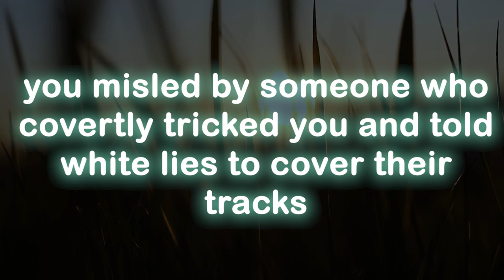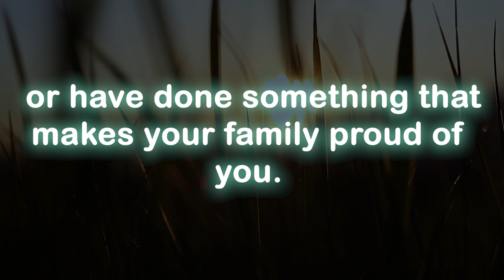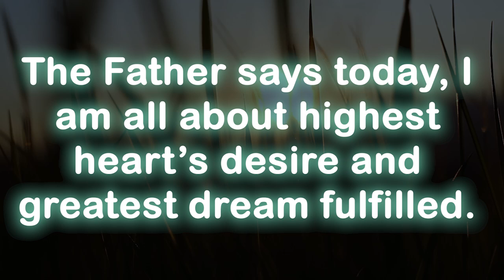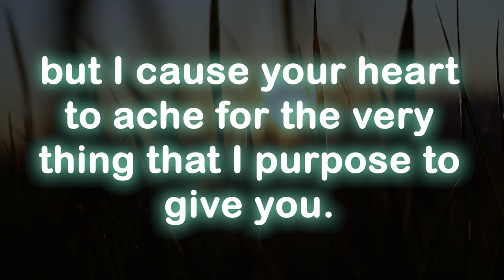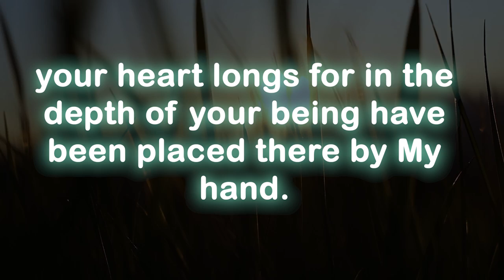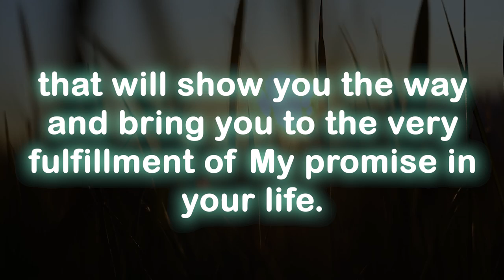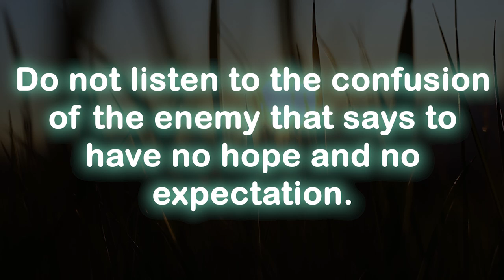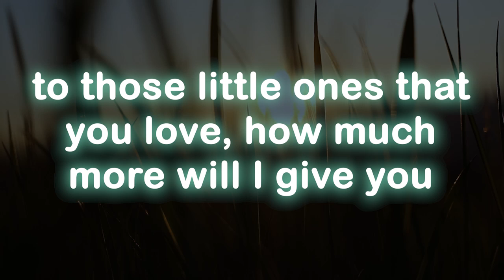God message today 🦋 God message for me today 💕 prophetic word 💕 prayer